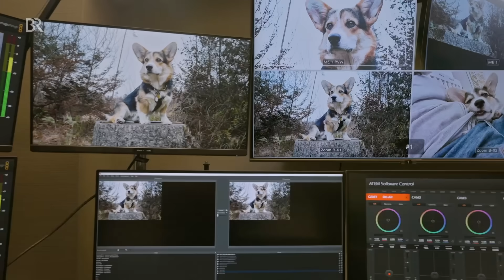Corgi | Information für Kinder | Anna und die Haustiere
👉Anna trifft Corgi “Duke”, der gerade als Filmhund ausgebildet wird und lernt dabei alles Wissenswerte über diese ulkige Rasse, die gerade in Mode ist.